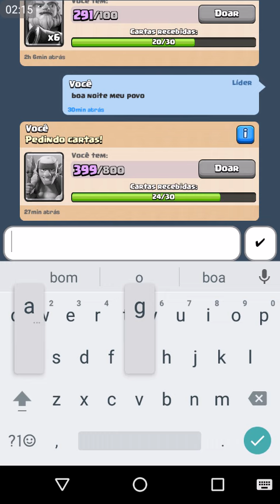GANHEI UM BAÚ LENDÁRIO DE GRACA! | CLASH ROYALE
começa os traíras do Clash Royale
meu bau briga não
Ganhei carta lendária
como ganha Baú Lendária

VEJA O VIDEO ATE O FIM E VEJA A DESCRISÇÃO
NAO PERCA MAIS OS NOSSOS VIDEO
BAIXE NO SEU NAVEGADOR A

IRAAAAAAAAAAAAAA METE O LIKE AI MANO...

Ola venho trazer um tutorial de como voce vai mudar a cor do bate-papo do Facebook...e ainda a cor que você escolher, também sera a cor da outra pessoa do seu Facebook.

MotoVlog

Mais um video da Serie Missao do jogo Traffic Rider

isso mesmo que voce leu... é o
Nosso Game Play Ferinhaaaa.

Vamos iniciar a missão do jogo Traffic Rider.

teremos videos Diario ou Video em 12 e 12 Horas.

Vai Depender de você!

se gostou da like + Favorita o video e compartilha